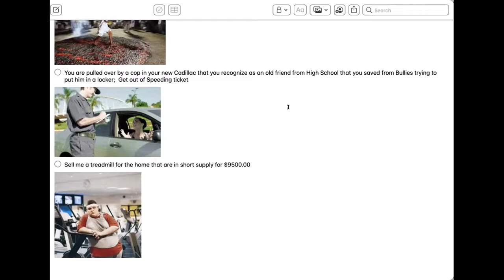How to get out of a speeding ticket with Guts Sales Techniques-Claude Diamond